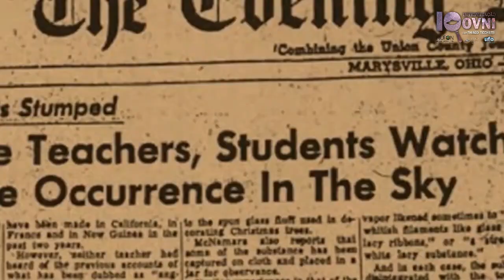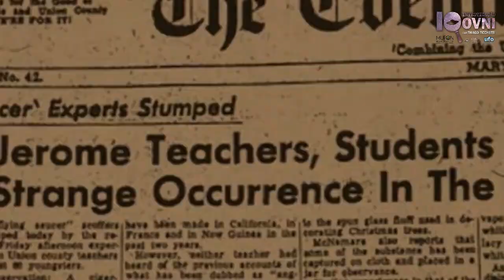O CASO KELLY: HUMANÓIDES À PROVA DE BALAS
O Caso Kelly-Hopkinsville (também conhecido como "Os Duendes de Hopkinsville) foi um contato imediato com seres supostamente extraterrestres em 1955 perto de Kelly e Hopkinsville no Condado de Christian, Kentucky, Estados Unidos. Os ufólogos consideram-no como um dos casos mais significativos e bem documentados na história da ufologia, enquanto os céticos tentam explicá-lo como fenômenos naturais ou sendo "corujas-da-águia" ou grandes corujas com chifres.
ICER Brasil

🔵 UFOLOGIA SÉRIA, HONESTA E DE QUALIDADE